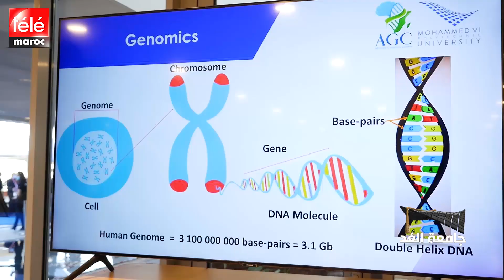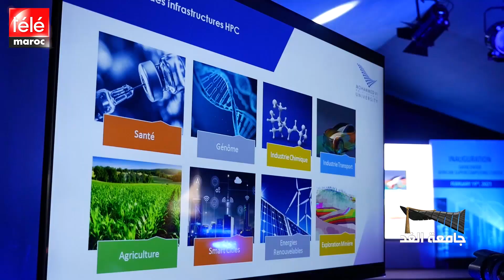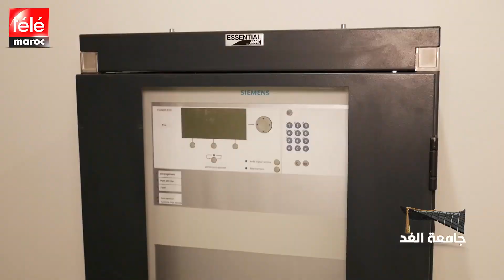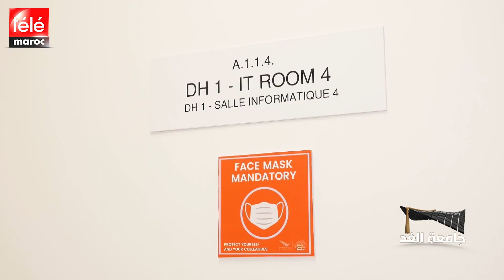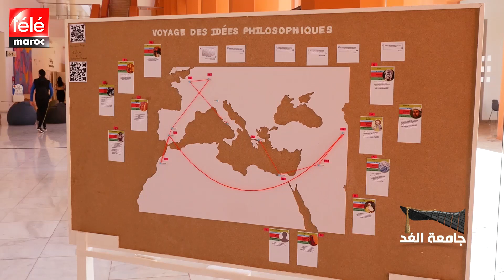المزرعة التجريبية التابعة لجامعة محمد السادس المتعددة التخصصات..بحث علمي مستمر لمنح بدائل للمزارعين